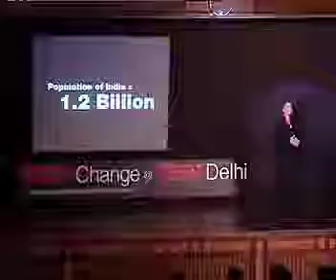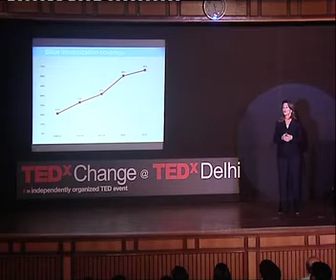Melinda Gates: TEDxChange @ TEDxDelhi | Bill & Melinda Gates Foundation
In her talk at TEDxChange @ TEDxDelhi, Melinda Gates talks about the foundation's work in India. She spotlights India as a hotbed of innovation and states that in order to have an effect on poverty and disease globally, working in India is a must.